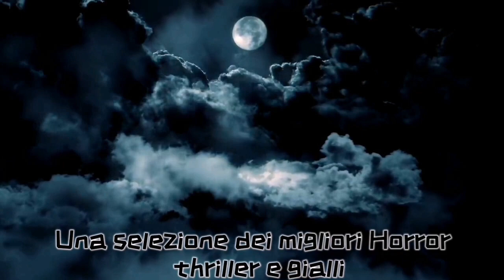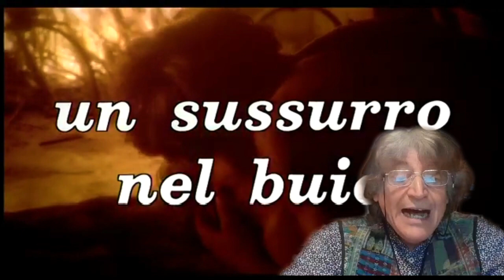Un sussurro nel buio (1976) diretto da Marcello Aliprandi Recensione di Francesco Ippolito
La nostra playlist dei film gotici horror

Buona terrificante visione con CinemArte e Francesco Ippolito